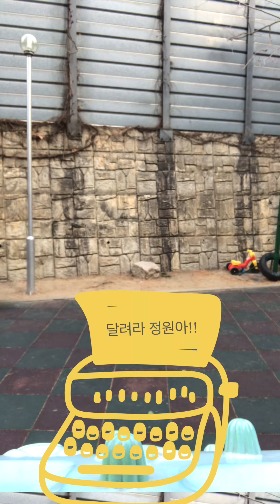정지 TV의 수비 연습